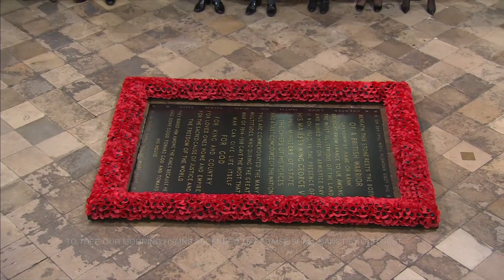St Clement - The Day Thou Gavest Lord Is Ended - Queen Elizabeth State Funeral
The Day Thou Gavest Lord Is Ended or St Clement by Reverend Clement Cotterill Scholefield